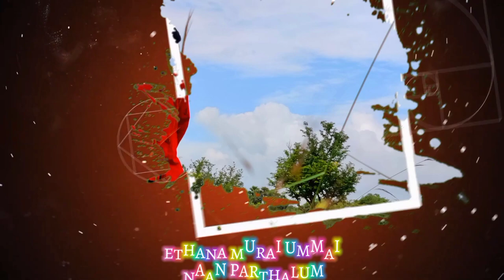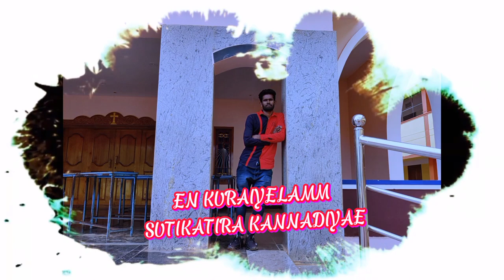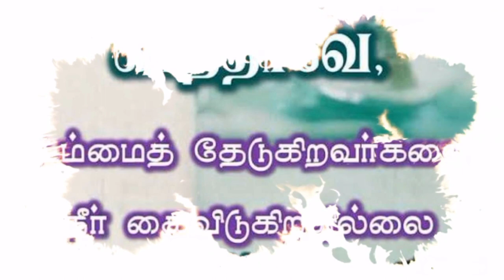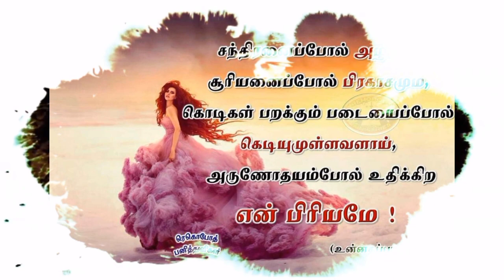ETHANAMURAI UMMAI NAAN PARTHALUM TAMIL CHRISTIAN SONG |DANIEL